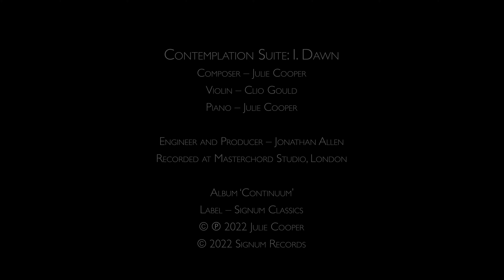DAWN - (Contemplation Suite Mvt.I ) Composer/pianist Julie Cooper, Violinist Clio Gould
1st Movement of the 'Contemplation Suite' with violinist  Clio Gould and pianist Julie Cooper. From the album 'CONTINUUM' , written by Julie Cooper during the COVID-19 lockdowns March 2020 - April 2021.
Recorded at Masterchord Studio, London, produced by Jonathan Allen. Filmed at the Voces8 Centre, London.

Album released on Signum Classics 25th February, 2022.